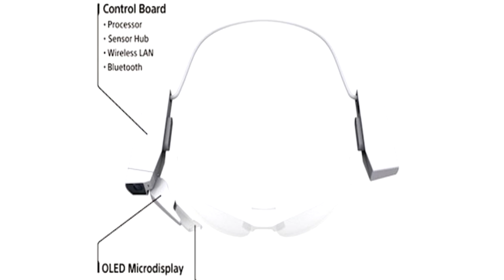E90- Sony Module, Pyro, Modular Prosthetics | Red Headed Geek Show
Sony is coming out with the Single Lens Display Module, an attachable accessory that can make smart glasses out of your existing pair of glasses.

Modular Prosthetic Limbs have recently been used on a double amputee, who, can control them with his mind

There's a new 3D printed wristband that can sense when you fall asleep, and is meant to record your TV shows when this happens

Pyro is a professional device that allows you to launch fireballs from your open palm.